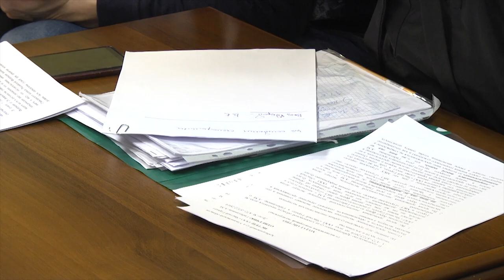Оскорбить нельзя судить. Дело о попранной чести «Чистого города» продолжается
Судебная эпопея о задетой чести продолжается. Напомним, в мае этого года депутат законодательного собрания Ульяновской области и лидер фракции КПРФ Айрат Гибатдинов обвинил руководство компании «Чистый город» в коррупционных делах. А точнее депутат попытался уличить компанию в коррупционной связи с казённым учреждением «Городские дороги».